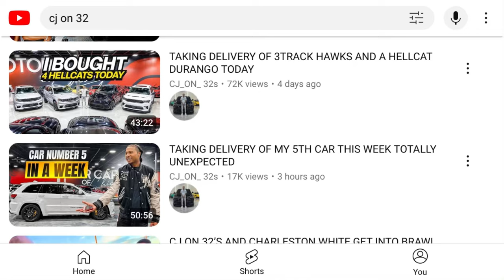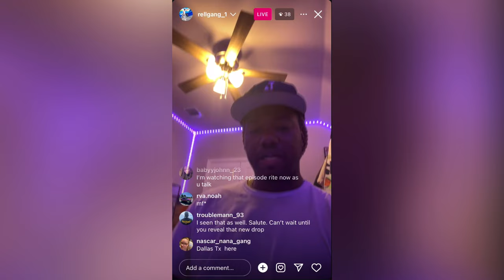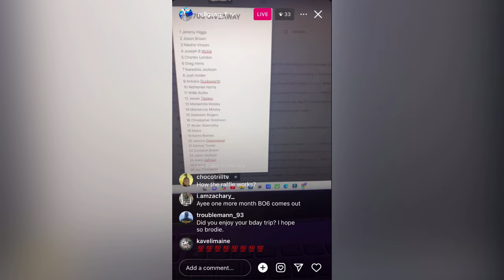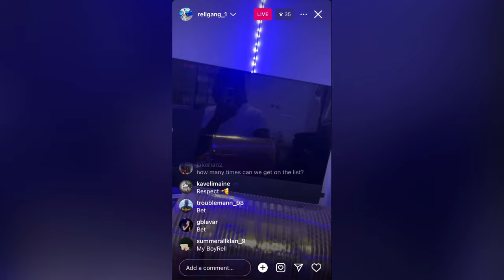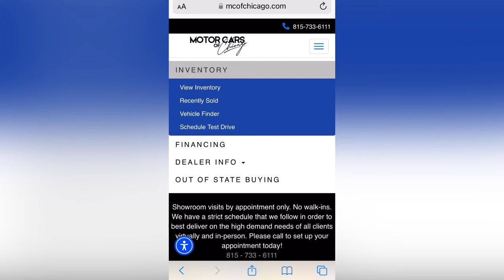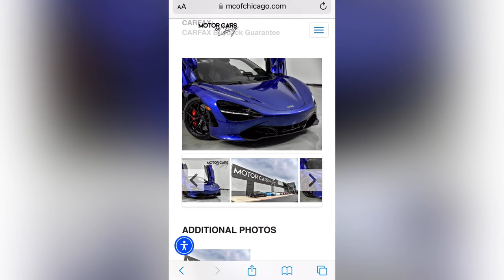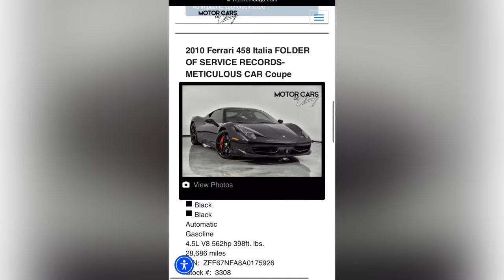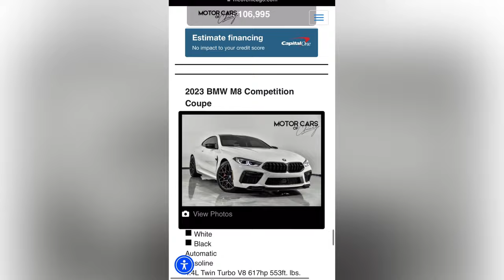CJ ON 32's Got "Finessed" Out of $700,000 at the Car Dealership?!